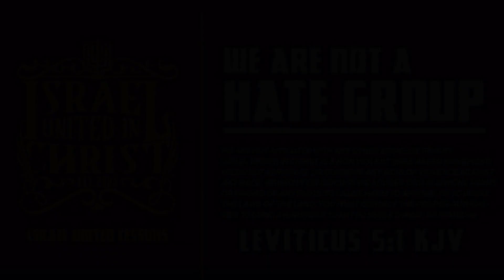IUIC | Explain Why Do Men Follow Women?